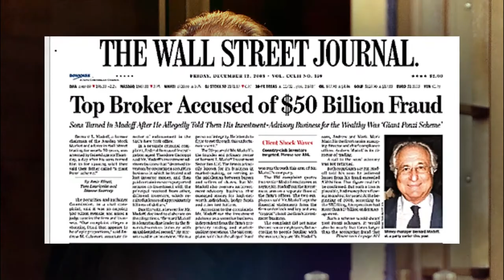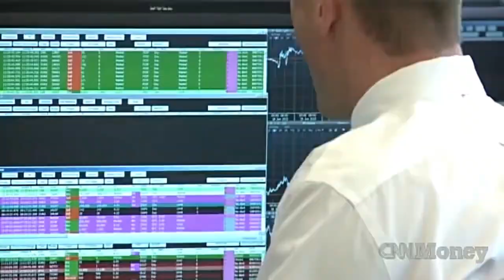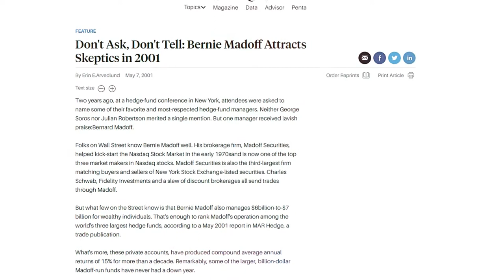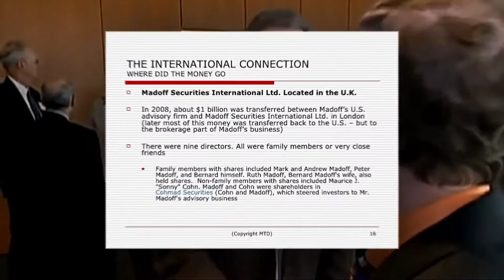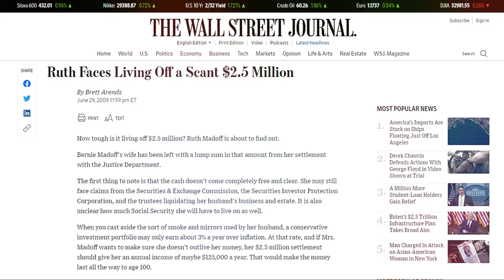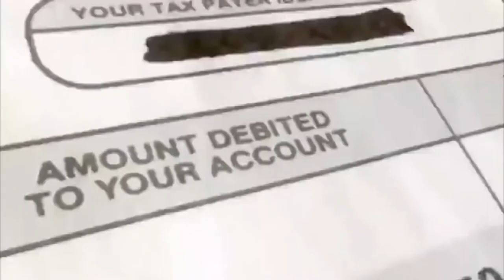How Bernie Madoff Defrauded Americans Out of Billions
Bernard Madoff AKA Bernie Madoff may have pulled off the single largest fraud on  American soil using a complicated, but NOT new money scam called a Ponzi Scheme.

Madoff bilked BILLIONS of dollars using an investment opportunity which promised returned above the average stock market rates, and attracted celebrities, wealthy investors and even charities.  What's even more crazy is that Madoff had been doing this since the 1970's!!!

Learn more about the truth behind this crazy story!